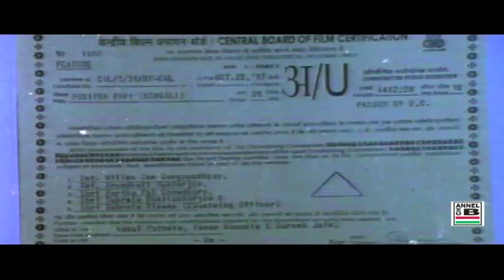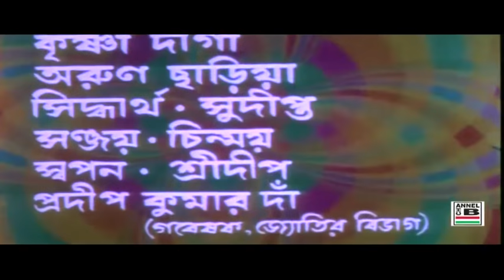পবিত্র পাপী | Pabitra Papi | Prosenjit | Rituparna | Soumitra | Abhishekh | Robi Ghosh | Chinmoy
Dialogues and Direction By Anup Sengupta
Story and Screenplay By Gautam Basu
Lyrics By Pulak Bandopadhyay
Playback Singing By Kumar Sanu, Kavita Krishnamurty, Indrani Sen, Indranil Sen, Toton Kumar
Editing By Atish Dey Sarkar
Art Direction By Surya Chatterjee
Cinematography By Krishna Chakraborty

Leading Starcast By Prasenjit, Rituparna Sengupta, Soumitra Chatterjee, Abhishekh Chatterjee, Piya Das, Robi Ghosh, Chinmoy Roy, Anamika Saha, Kaushik Banerjee, Pallabi Chatterjee, Bodhisotto Majumdar, Anushree Das and others.